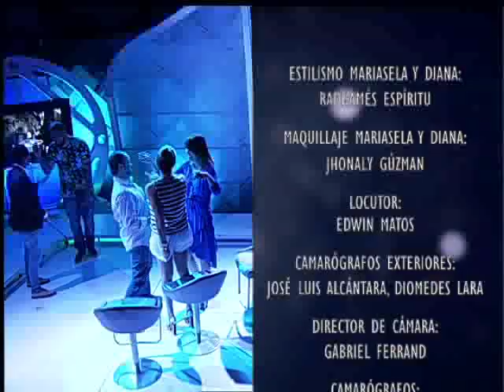Entrevista al elenco de (Café para Dos) - Esta Noche Mariasela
Entrevista al elenco de (Café para Dos) - En EstaNocheMariasela